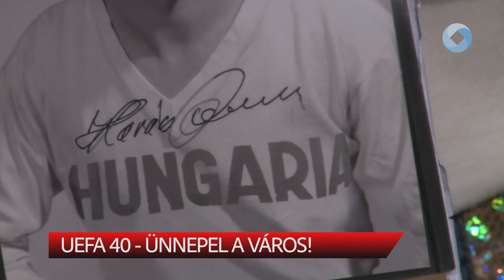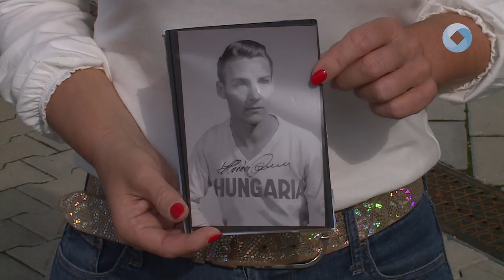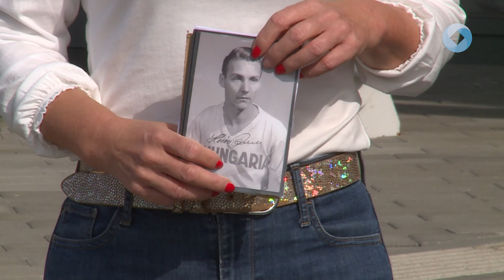UEFA 40 - ünnepel a város!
Nagyszabású programsorozattal, a legendákkal közösen emlékezik Székesfehérvár Önkormányzata és a Fehérvár FC a Videoton futballcsapatának fantasztikus menetelésére, amely 1984. szeptember 18-án kezdődött a Dukla Prága csapatának legyőzésével. A jövő év májusáig – az 1985-ös UEFA kupadöntő jubileumáig – tartó időszakban a sorozat meccseinek évfordulóján várják a székesfehérváriakat a különleges programokra a Sóstói Stadionba.